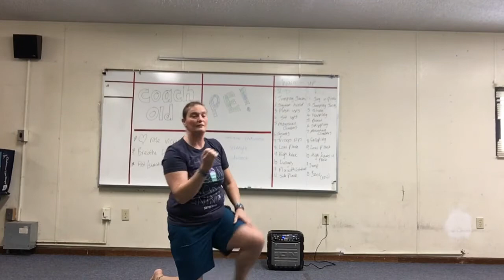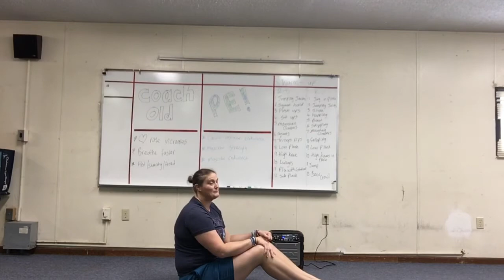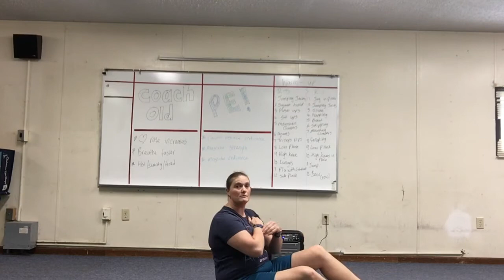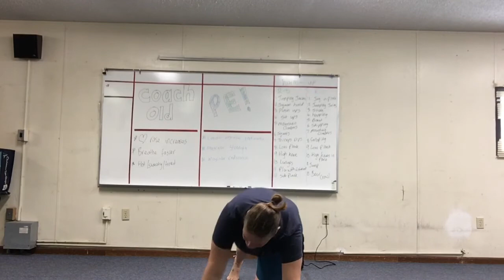2-5 WU intro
Introduction and explanation of exercises for 2-5 Warm up